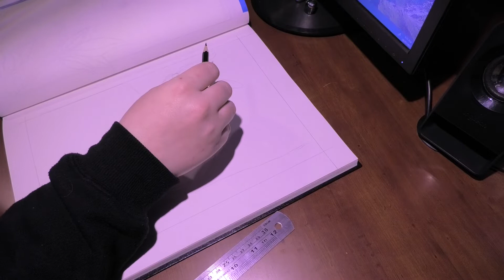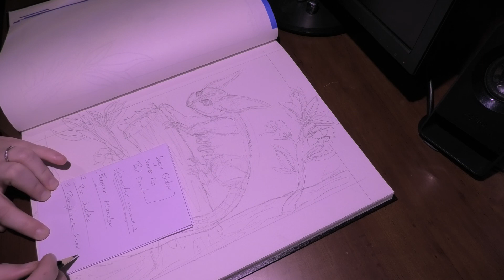Fengar Plander 1 of 2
Come on this drawing journey with me on how I create my own monsters. This time you'll hear me speak and explain my thoughts progress throughout this drawing.

Fengar Plander is animals I have mashed together to create this character. Which are a red pander, sugar glider, and fox. The photos are ones I found on google images.